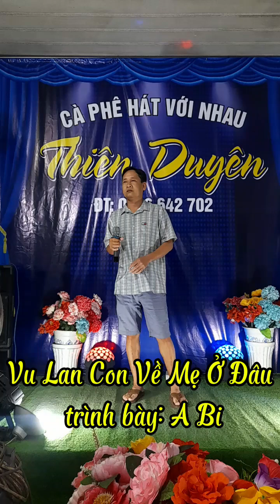Vu Lan Con Về Mẹ Ở Đâu -trình bày: a Bi